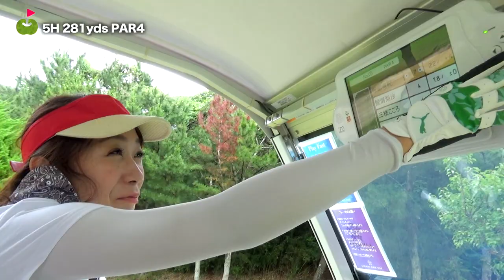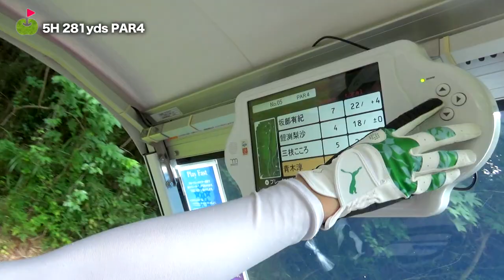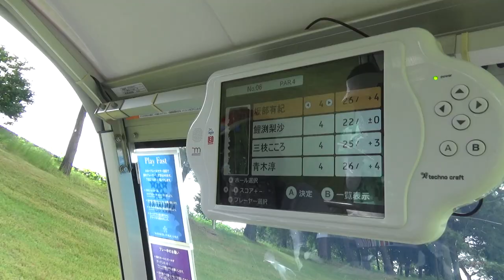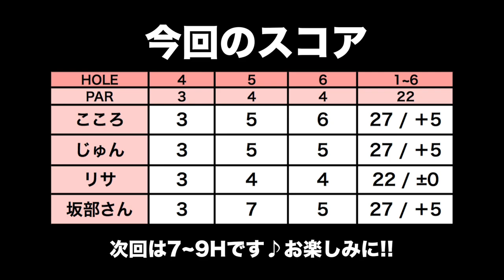ゴルフ歴17年のリサちゃんが経験したスランプとは？！【鎌倉パブリックゴルフ場 H4-6】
今回はじゅんちゃん(＠jun_golf)、リサちゃん(＠luvri_51)と
ゲストにキャロウェイアパレルの坂部さんを迎えて
全身キャロウェイコーディネートで鎌倉パブリックをラウンドします！

★7月中旬、キャロウェイアパレルが「海の家」を期間限定でオープンします！

♣本日のゴルフ場:鎌倉パブリックゴルフ場